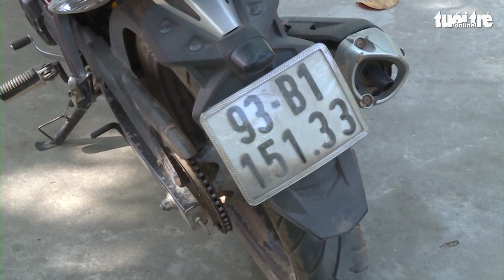Bắt đối tượng dí dao vào cổ bí thư huyện Đoàn để cướp xe máy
Bí thư huyện đoàn Chơn Thành (Bình Phước) đang trên đường đi làm về thì bị một đối tượng chặn đường dí dao vào cổ để cướp xe máy.